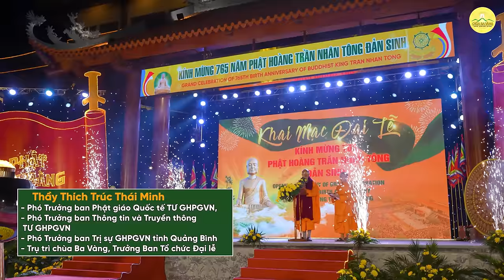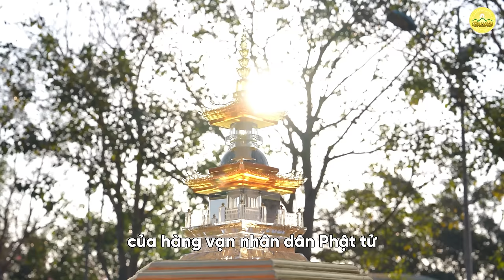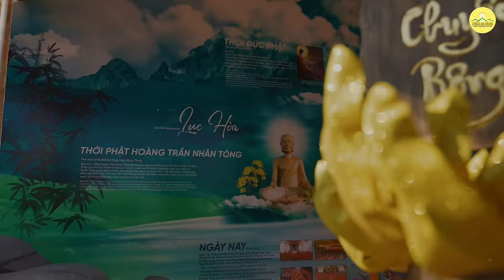Dấu ấn khó quên Đại lễ kỷ niệm 765 năm Phật hoàng Trần Nhân Tông đản sinh chùa Ba Vàng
➡️ Xem thêm:
👉🏻 TIỂU SỬ VUA TRẦN NHÂN TÔNG - VỊ PHẬT HOÀNG DUY NHẤT TRONG LỊCH SỬ VIỆT NAM
👉🏻 Tập trung 100% năng lượng chuẩn bị cho Đại lễ kính mừng 765 năm Phật hoàng Trần Nhân Tông đản sinh
1. Tổng hợp nghi thức cúng lễ
2. Chư Tăng Tu Tập Trong Rừng
3. Vấn đáp Phật Pháp
4. Nhạc Phật giáo Chùa Ba Vàng
5. Câu chuyện chuyển nghiệp

Địa Chỉ: Phường Quang Trung - TP. Uông Bí - Tỉnh Quảng Ninh
📞 Số điện thoại: 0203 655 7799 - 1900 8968